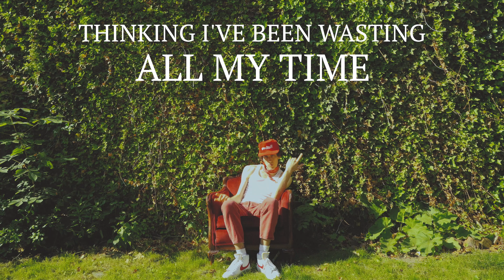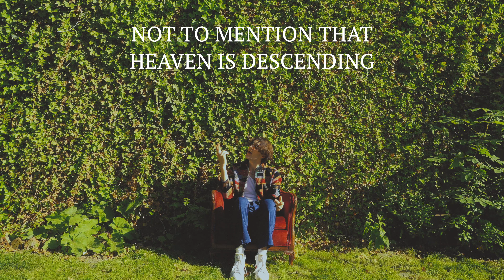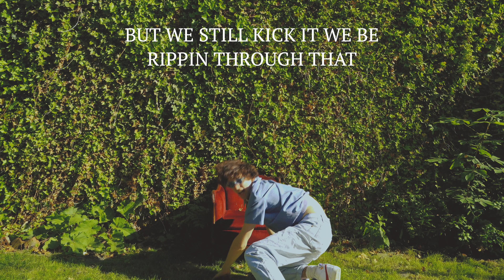Ethan Surman - Say Less (Official Video)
Directed by Ethan Surman and Elle Marie
Filmed by Elle Marie
Edited by Ethan Surman and Elle Marie
Colour Correction and Effects by Arlyn McAdoroy
Wardrobe by Ethan Surman and Tonya Surman